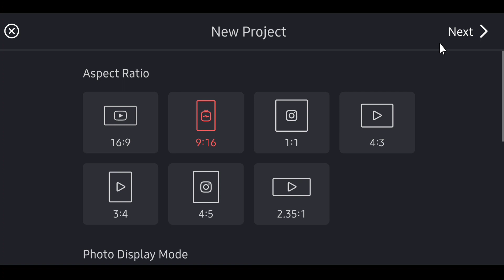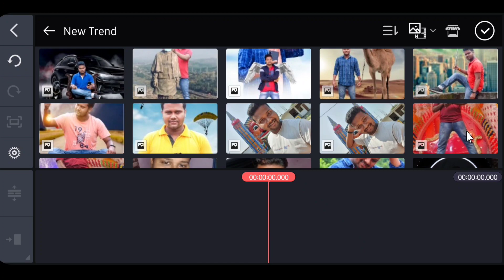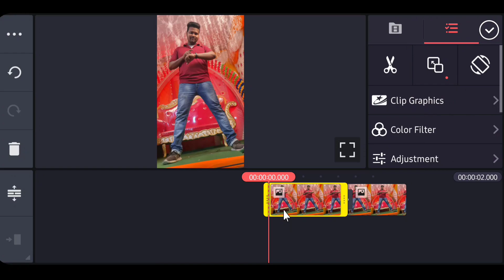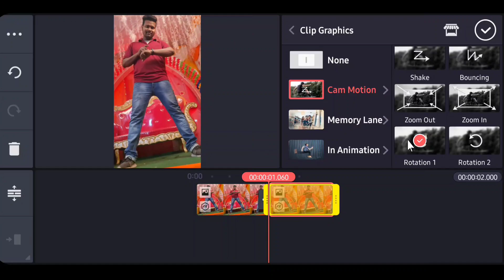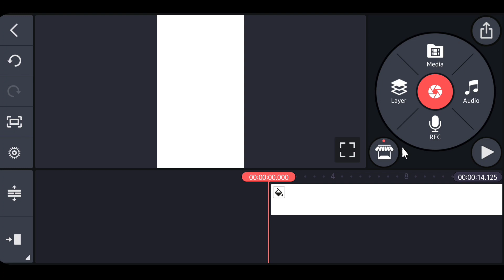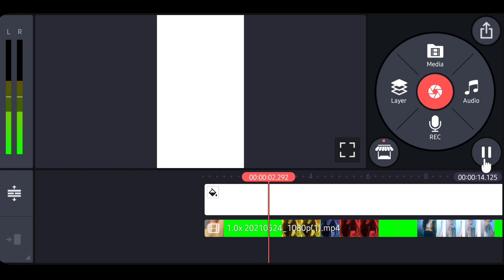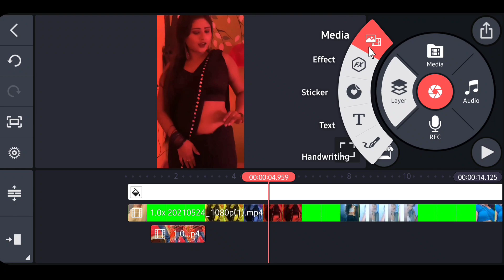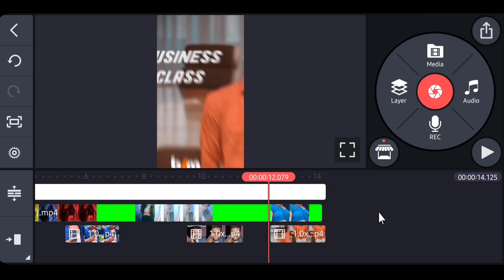Kamariya Lachke Re Dj status || Dj WhatsApp Status Kaise Banaye || Status Editing | Jsr ka Londa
About The Video :
Aaj ke is video main maine bataya hai ki kaise aap Kamariya Lachke Re Dj WhatsApp Status video bana sakte hai ummid karta hun ki aapko ye video pasand aayega.

🔥 Lal Lal Honthon Pe Gori Kiska Nam Hai Dj Status || Kinemaster new video editing 2021 | Jsr ka Londa

🔥 Mila jo tu yahan mujhe dilaau mein yakeen tujhe dj status || Love status editing in kinemaster

MY GEARS :-
1. Mobile Camera
2. DSLR
3. Mic (Boya m1 )
4. Vlog Mic
5. Tripod
6. Gorillapod- https
7. Green Screen
8. Green Screen Stand